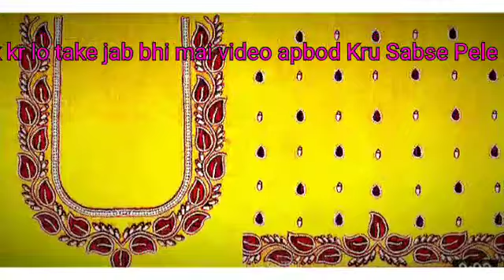hend wark bilaoj ka styles design aare wark dardoji work 2022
hend wark Design masuk reja

video achcha Lage to 1 like krdena uer chainal pe naye hai to chainal Ko sabscrab kr ke Bel ikn Ko Peres kr ke all pe kilk krdo take jab bhi mai video aplod Karu Sabse Pele aap ko notification jaye video dekh ne ke liye thanks